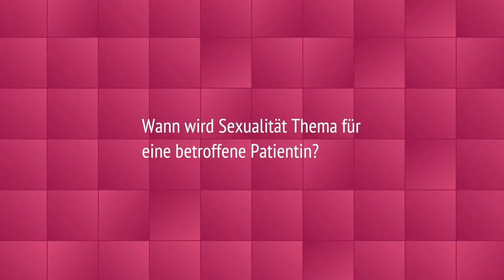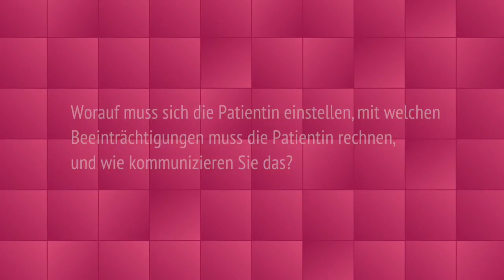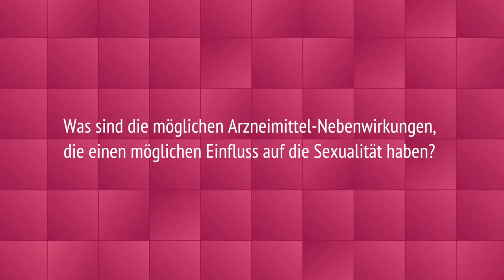Im Expertinnen-Interview: OÄ Dr. Silvia Artner-Matuschek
Thema: Sexualität und Brustkrebs